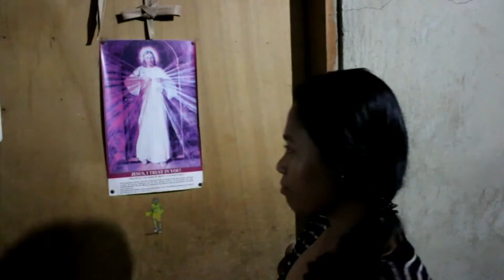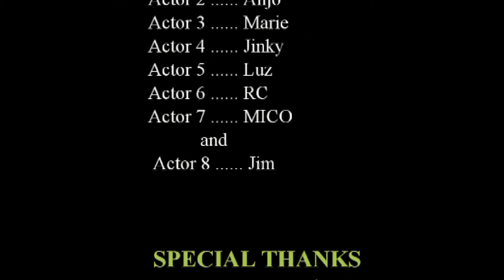Cebu International Academy Section 2 Halloween Special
(CIA) Cebu International Academy-
Study English in the Philippines~!
Come and Enroll in CIA!!

필리핀 잉글리쉬 아카데미
ESL아카데미
스터디 잉글리쉬 아카데미
필리핀 세부 어학연수
필리핀 연계연수
세부어학연수
세부어학원
菲律賓遊學